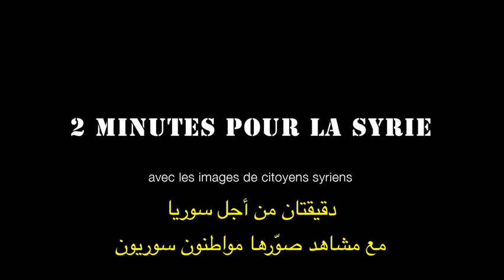دقيقتان من أجل سوريا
أوقفوا المجزرة
يمكنكم مساعدة الشعب السوري